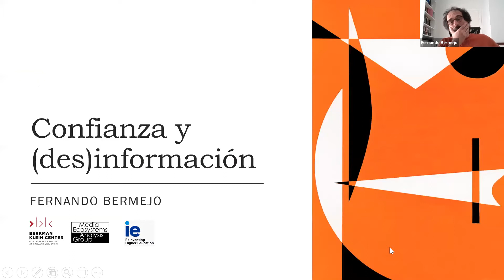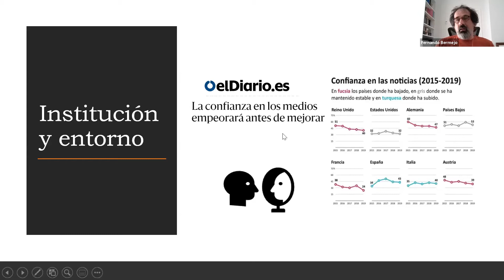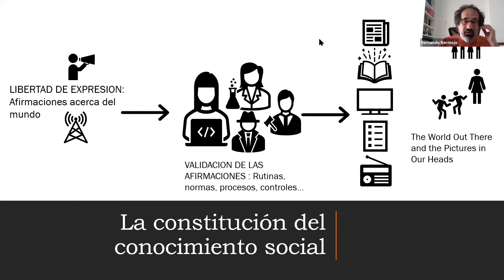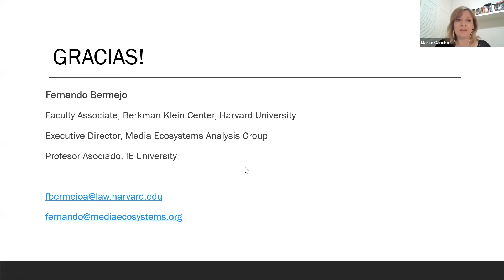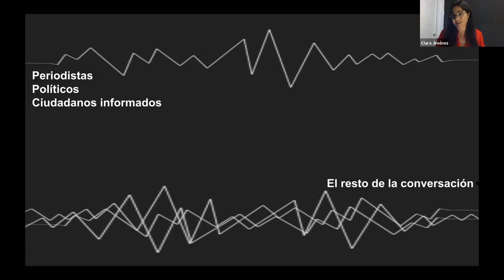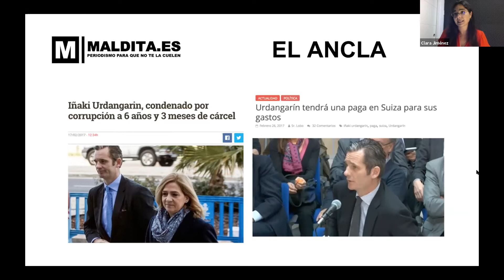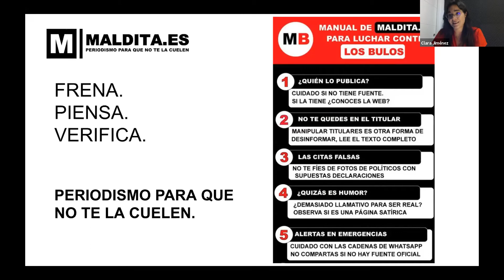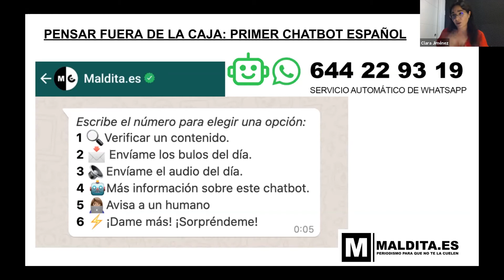Webinar ¿Cómo luchar contra la desinformación?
Clara Jiménez, cofundadora de Maldita.es, medio de comunicación español dedicado al fact checking, y Fernando Bermejo, asociado en el Berkman Center de la Universidad de Harvard y autor de "La audiencia de Internet: constitución y medición", nos cuentan la importancia de la veracidad de la información y el impacto de las RRSS en la confianza.